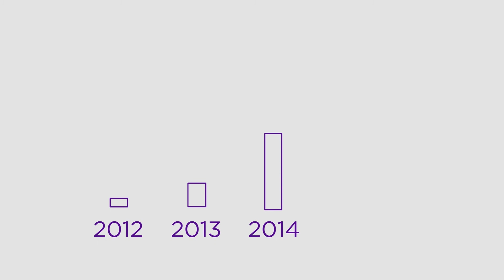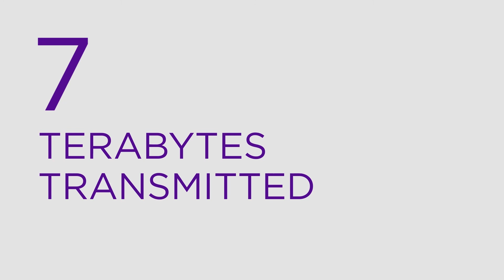Gearing up for the Big Game in Glendale | Crown Castle Case Study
From media to tailgaters to fans, the Glendale Sports & Entertainment District was expecting upwards of 150,000 visitors who were predicted to consume 4 terabytes of data directly before, during and after the Big Game. With fans increasingly wanting to tweet, text and send photos and videos from the game, wireless data demand was expected to reach unprecedented levels.